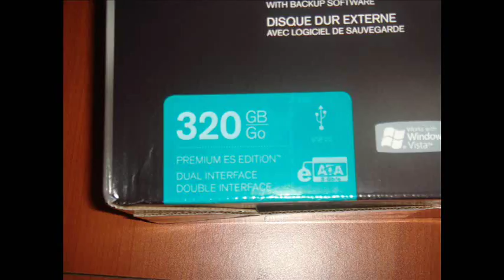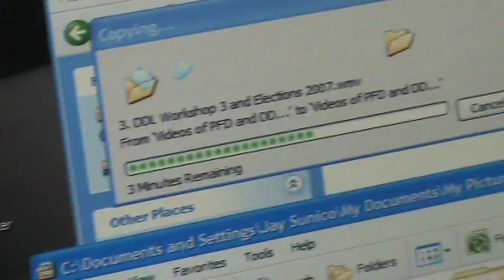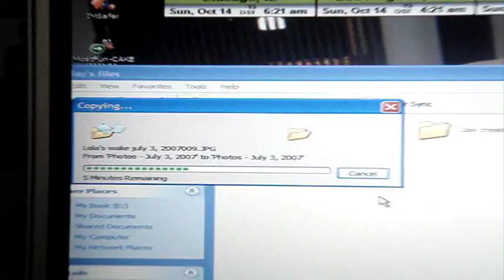WD My Book Premium ES Edition External 320GB Hard Drive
Jay is deaf. He bought new "My Book" Premium ES Edition 320gb at V Mall in Greenhills.:)

Up to 91,000 digital photos
Up to 80,000 songs (MP3)
Up to 8,000 songs (uncompressed CD quality)
Up to 24 hours of Digital Video (DV)
Up to 100 hours of DVD quality video
Up to 38 hours of HD video

Mouse over each item to see how it was calculated. (Examples of the number of photos, songs, videos and any other files that can be stored on a hard drive are provided for illustrative purposes only. Your results will vary based on file size and format, settings, features, software and other factors.)

One gigabyte (GB) = one billion bytes. One terabyte (TB) = one trillion bytes. Total accessible capacity varies depending on operating environment.